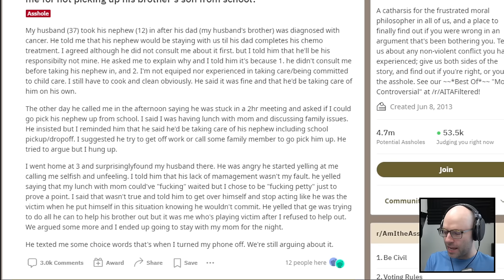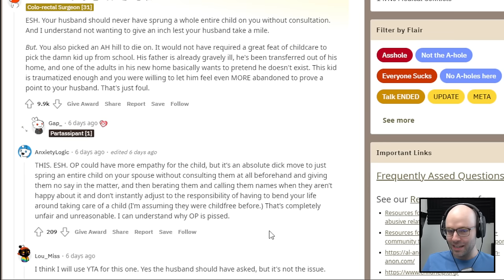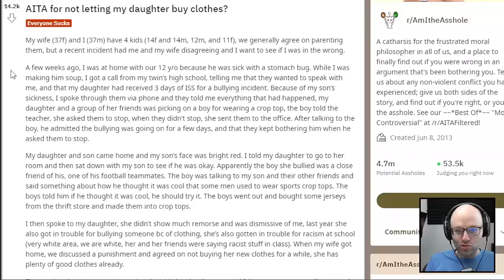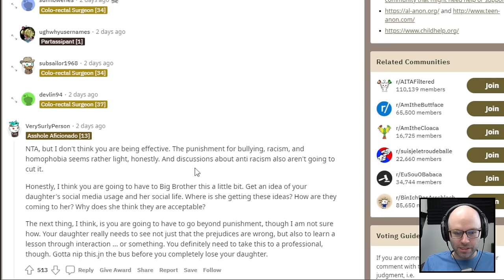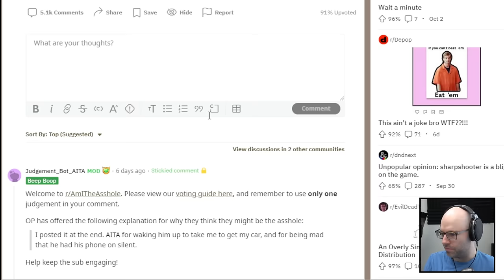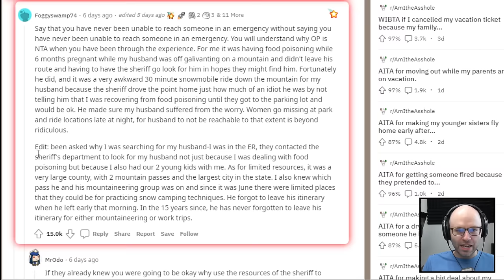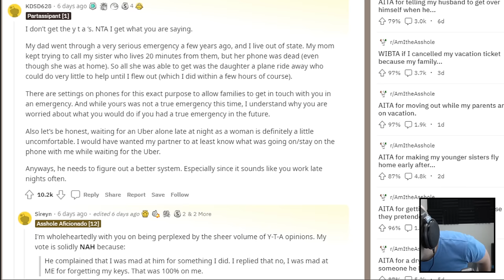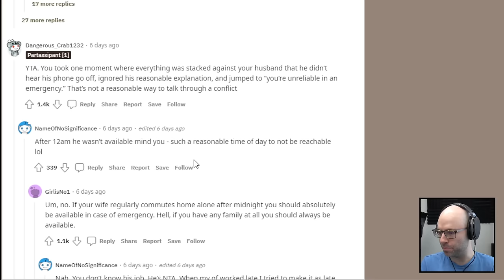AITA for getting stunlocked by the first sentence? (React Court)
This came from my livestream on October 19th, 2022. Catch me live every weekday from 11AM-4PM